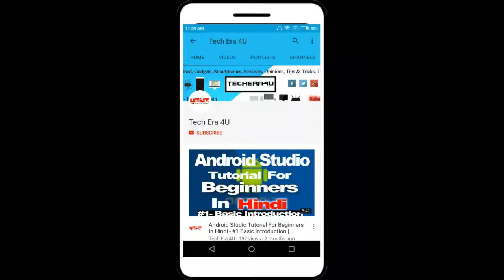Google Pixel 3a, Pixel 3a XL - Camera, Price, Specs | Every Thing You Need To Know!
namaskar dosto aj ke is video me maine google pixel 3a & pixel 3a XL ke bare me bataya hai jisme apko kafi acche specs milte agar aap serch kar rahe hai ki pixel 3a camera, pixel 3a specs, pixel 3a display etc aur google pixel 3a xl ke bare me janana chate hai to aap bilkul sahi jaga par hai.